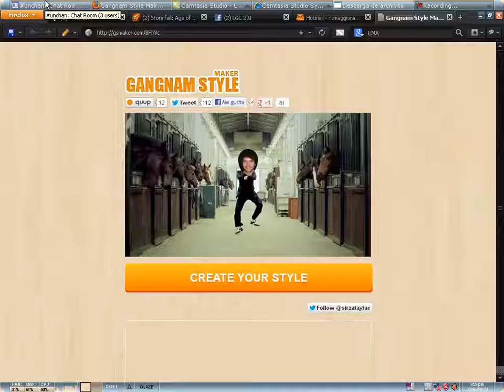Un paseo por /c/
Cáncer Gastoniano